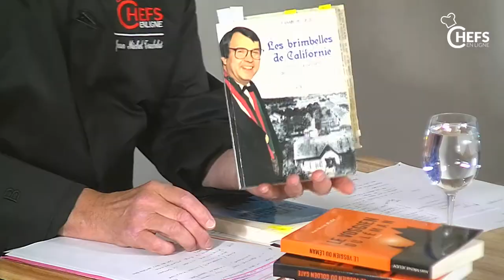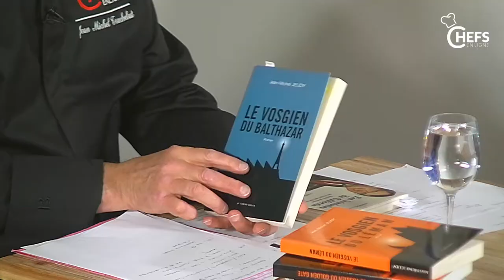Le Vosgien du Balthazar, Jean Michel Jeudy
CHEFSENLIGNE